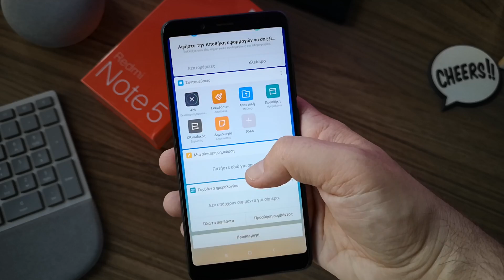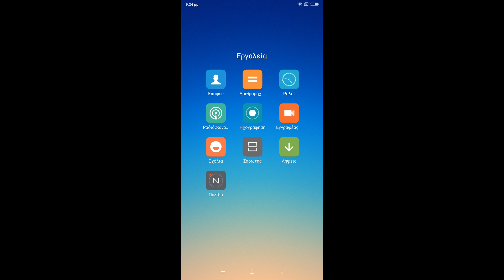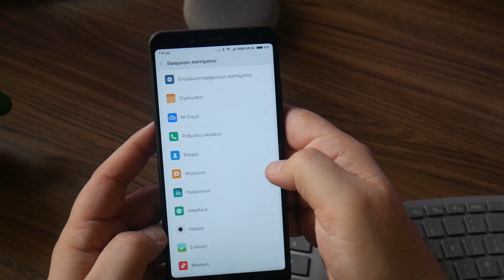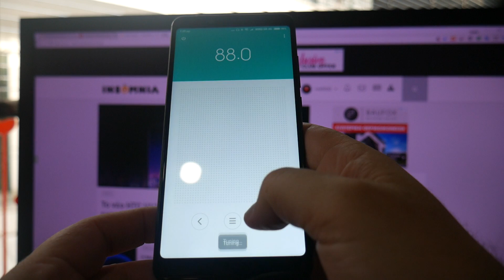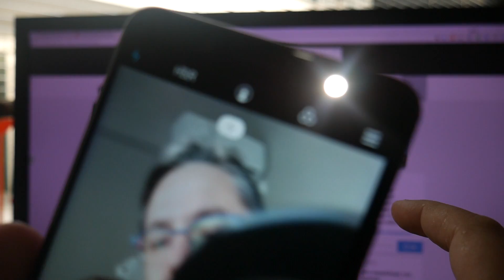Xiaomi Redmi Note 5 Review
Ο διάδοχος ενός από τα best seller της μεσαίας κατηγορίας smartphone